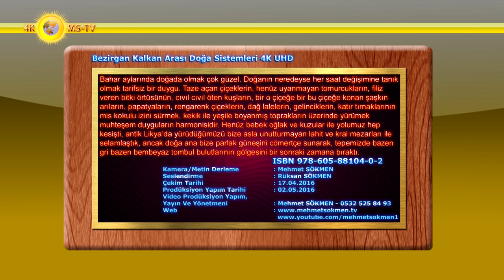Bezirgan Kalkan Arası Doğa Sistemleri 4K UHD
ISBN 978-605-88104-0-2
 Bahar aylarında doğada olmak çok güzel. Doğanın neredeyse her saat değişimine tanık olmak tarifsiz bir duygu. Taze açan çiçeklerin, henüz uyanmayan tomurcukların, filiz veren bitki örtüsünün, cıvıl cıvıl öten kuşların, bir o çiçeğe bir bu çiçeğe konan şaşkın arıların, papatyaların, rengarenk çiçeklerin, dağ lalelerin, gelinciklerin, katır tırnaklarının mis kokulu izini sürmek, kekik ile yeşile boyanmış toprakların üzerinde yürümek muhteşem duyguların harmonisidir.
 Henüz bebek oğlak ve kuzular ile yolumuz hep kesişti, antik Likya’da yürüdüğümüzü bize asla unutturmayan lahit ve kral mezarları ile selamlaştık, ancak doğa ana bize parlak güneşini cömertçe sunarak, tepemizde bazen gri bazen bembeyaz tombul bulutlarının gölgesini bir sonraki zamana bıraktı.
 Turkuaz ile yeşil manzaraların arasında olağan üstü derecede büyülendik. Bal çiçeklerin muhteşem tadı ve kokusuna gark olmuş arılar kayalıklardaki doğal kovanlarına balözü taşıma telaşındalar. Öyleki kısa aralıklı sahalardada her yer gerçek bal kokusuna bürünmüştü.
 Boylu boyunca bize hep eşlik eden Akdağlar ve Susuz Dağların karlı zirvelerini, fotoğraf karelerine üç boyutlu olarak sığdırmak mümkün olmadığı için, bu panoramik manzaraları hafızalarımıza kazıyabildiğimiz kadar kazıdık…
 Rota boyunca yürürken insan düşünmeden edemiyor, yüzyıllar boyunca hep geçit olarak kullanılan bu yolların bugün bazı kısımları yok olmuş durumda. Orman yolları ve yeni açılan asfalt yollarla birlikte antik yol artık ara ara kesintilere uğruyor. İnsanoğlunun hırsı karşısında doğa hep yeniliyor.  Yol olan yeri de hemen talan ediyoruz. Bundan bir zaman sonra aynı parkuru yürüdüğümüzde daha neler neler yok olmuş olacak, kim bilebilir ki…
 Kızılçam ve sedir ormanlarıyla süslenmiş eşsiz doğası ve serin havası ile doğa yürüyüşü ve tırmanma gibi alternatif spor etkinliklerinin yanı sıra yayla turizmine de çok elverişli olan yöre, değerlendirilmesi durumunda hem yöre halkının geçimine hem de bölgesel turizme katkı sağlayacaktır
 Karst topografyasının hakim olduğu bölgede mikro ve makro boyutta olmak üzere her türden zengin bir karstik şekil çeşitliliği gözlenir. Bölgenin karstik özellikleri ile güncel karstlaşma koşulları burada en iyi gözlemlenebilir.
 Bölge genel olarak iki makro jeomorfolojik üniteden oluşmaktadır. Bunlar, sahanın büyük bir kısmını kaplayan ve bir antiklinal niteliğindeki Katran dağı ile onun alçalım alanındaki senklinal ekseni boyunca gelişmiş olan Sarıbelen polyesidir.
 Deniz seviyesine göre ortalama 750 m yükseltisinde bulunan Sarıbelen polyesi, Katran dağı kütlesine paralel olarak KD-GB doğrultusunda uzanmaktadır. Güneybatıda Kaputaş kanyonuyla deniz seviyesinden başlayıp hızla yükselen inceleme alanı, Katran dağı zirvelerinde Tınaz Tepede 1771 metreye ulaşır.
 Bölgede, olasılıkla Geç Orta Miyosen ve Üst Miyosen olan Messiniyen dönemlerine ait aşınım yüzeyi parçaları bulunmaktadır. Sahadaki kaya birimleri Üst Kretase-Miyosen aralığında çökelmiş, karbonatlı formasyonlardan oluşmaktadır. Karstlaşmaya uygun olmayan kayalar sahanın bütününe oranla çok az yer tutar.
 Yüzeysel drenajın ileri düzeydeki karstlaşmaya bağlı olarak çoğunlukla uvala ve dolinlerde sonlandığı sahada, bozulmuş drenaj hakimdir. Bölgedeki akarsular genelde kısa boylu ve mevsimlik karakterde olup Kaputaş çayı, Kısık dere ve Çepşin dere en önemlileridir.
 Saha alanı ve çevresinde Akdeniz iklimi egemendir. Bölgede ortalama sıcaklık 19.3 ºC, yıllık ortalama toplam yağış miktarı ise 615.7 mm’dir. Bölgenin alçak kesimlerinde Akdeniz ikliminin karakteristik formasyonu makiler yayılış gösterir.
 Katran dağı zirvelerine doğru ise kızılçam ve sedirler hakim olur. Sahadaki toprak türleri, kahverengi orman toprakları, litozolik topraklar, terra-rossa ve alüvyonlardan oluşmaktadır. Polye, uvala ve dolin tabanlarında çeşitli tahılların yanı sıra hayvan yemi ile sebze ve meyve ziraati de yapılmaktadır.
Litolojik Özellikler

Kamera : Mehmet SÖKMEN
Seslendirme: Rüksan SÖKMEN
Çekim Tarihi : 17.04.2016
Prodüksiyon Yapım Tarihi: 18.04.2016